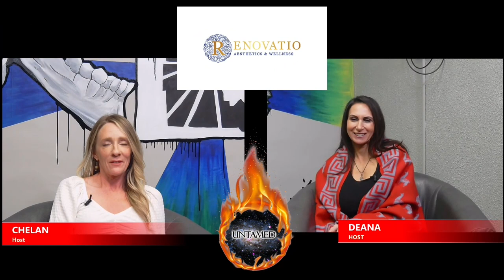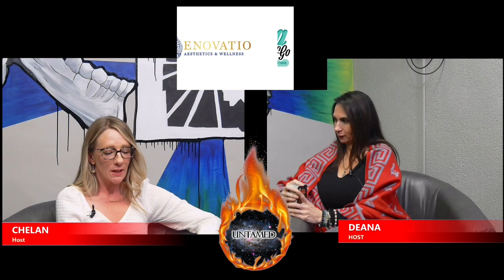Untamed Podcast with Lisa Briggs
Untamed Podcast Episode 2: Creating Spaces for Wellness with Lisa Briggs
Join Deana and Chelan in this inspiring episode of Untamed as they dive into the world of wellness with a special guest, Lisa Briggs from Whitesboro Fit Body Boot Camp. Lisa shares her unwavering commitment to fostering spaces where people can embark on their journey to health. Learn about her exciting new location, the importance of accountability, and how she integrates mindset coaching into her holistic approach.
The hosts kick off the episode by delving into local wellness events, offering insights into current astrology, and exploring how to harness this energy for personal growth. Discover the significance of incorporating sound into healing practices, with a special focus on their upcoming gong & massage event. Chelan recounts her recent experience with singing bowls and massage, highlighting the transformative power of these practices. The duo also reflects on the joy and challenges of learning new musical instruments, with a humorous touch on Deana's misadventures with the didgeridoo.
As the conversation flows, Deana shares insights into her homemade wellness products and opens up about her recent parasite cleanse journey. The episode offers a dynamic blend of personal anecdotes, expert interviews, and practical tips to inspire listeners on their path to holistic well-being.
Tune in to Untamed to explore the multifaceted world of wellness, where vibrant discussions and valuable insights await. It's time to untamed your potential and embrace a life of health, balance, and self-discovery.

Fit Body Boot Camp

Renovatio Wellness Group

Nama Let It Go Aerial Arts and Yoga Studio

EJA Moving Service

Billy the Liquor Guy

Award-winning true crime book